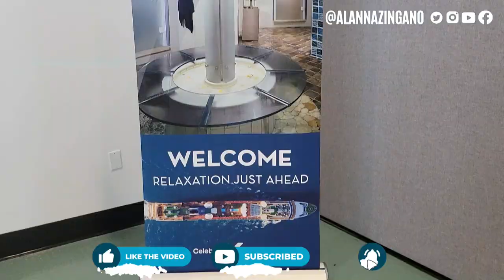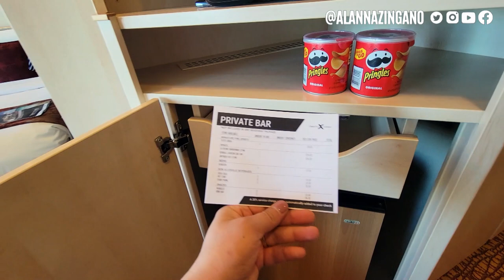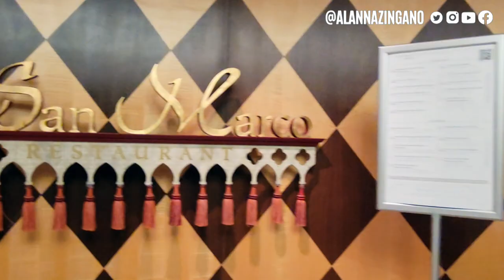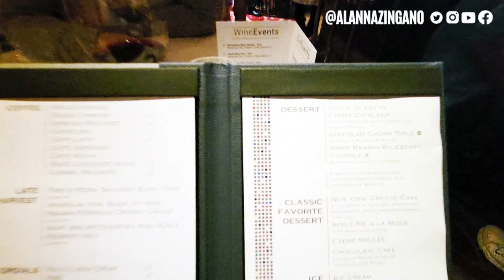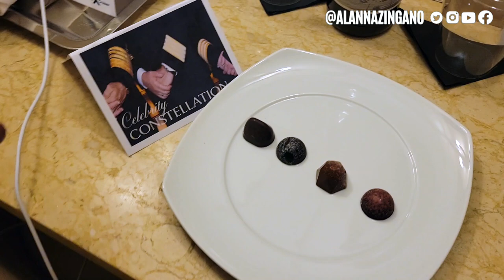Celebrity Constellation, Girls Cruise From Tampa! Embarkation Day, Day 1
My Etsy Shop

📧Email my team of expert Travel Advisers to help you plan YOUR NEXT CRUISE for FREE!